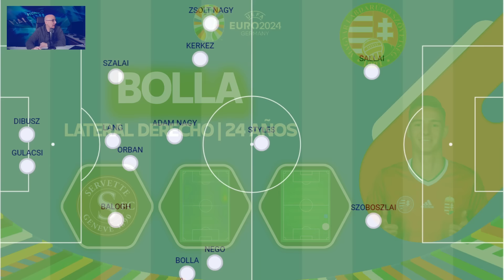HUNGRÍA, GRUPO A. SZOBOSZLAI ALUMBRA UNA GENERACIÓN PELIGROSA. SUS OPCIONES, EUROCOPA 2024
ASÍ ES HUNGRÍA UNO POR UNO, CLAVES, POSIBLE ONCE, VARIANTES...
EUROCOPA 2024

Seguimos con esta serie de previas con todos los equipos de la Eurocopa. En esta ocasión tenemos una selección como Hungría que conoció mejores momentos pero que poco a poco está regresando.

¡Espero como siempre vuestra opinión en los comentarios!